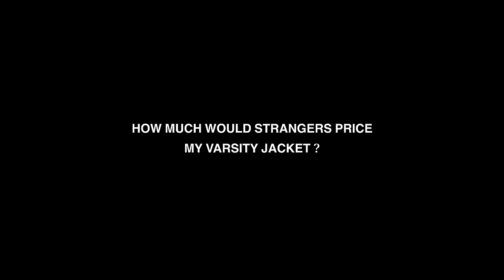im not rich, i just thrift pt. 10 | New York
I thrifted in New York, sort of. Sharing New York through my eyes.

KEII'S YT | @Keiiofficial
BARI'S YT | @BariTookOver